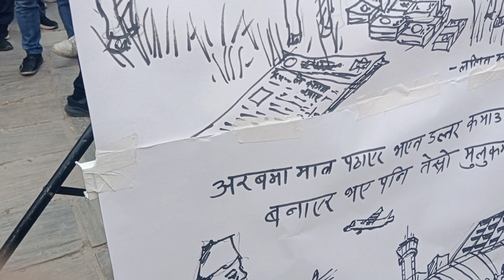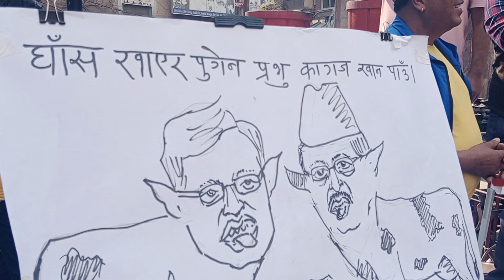जन सांस्कृतिक महासंघ (समाजवादी) को सडक जागरण अभियान